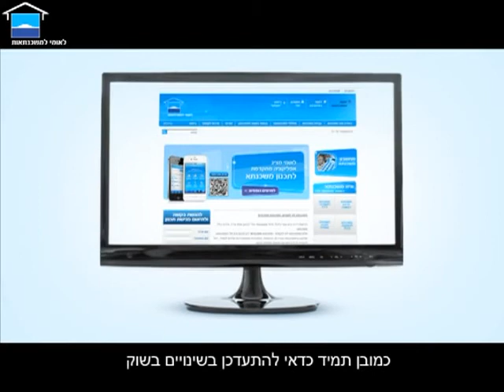משכנתא למשדרגים דירה - מנהלים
המדריך המקוצר לתכנון משכנתא:
תשלומי המשכנתא הופכים במהירות לחלק מהחיים, אבל עדיין חשוב מאוד לעקוב אחרי המשכנתא באופן שוטף, לנהל אותה ולהתאים אותה, מפעם לפעם, לשינויים בחיים שלכם ובמצב המשק.